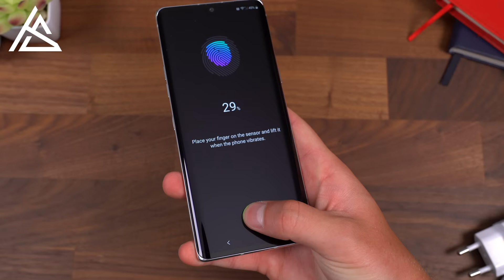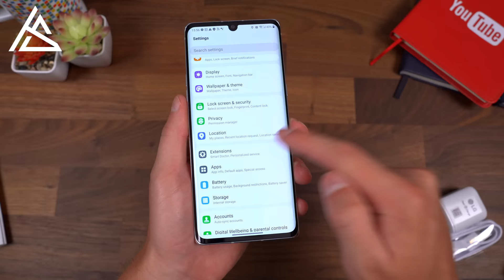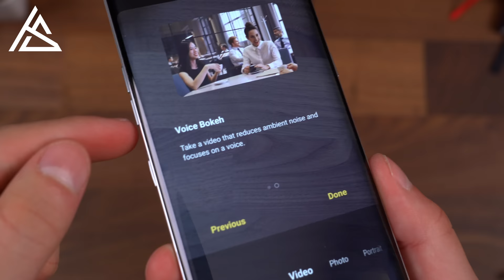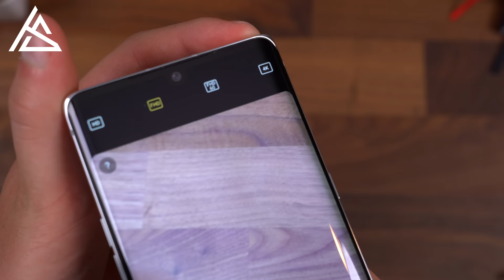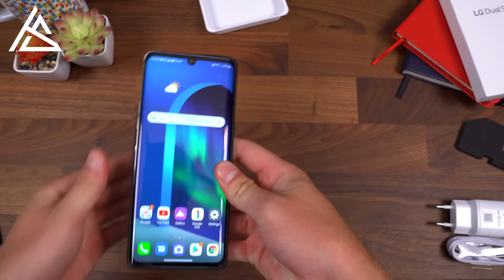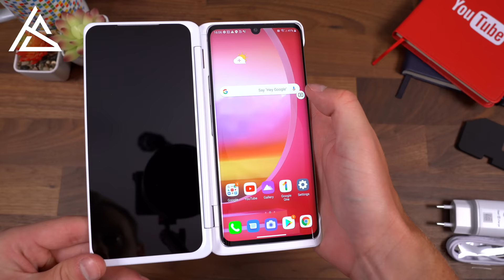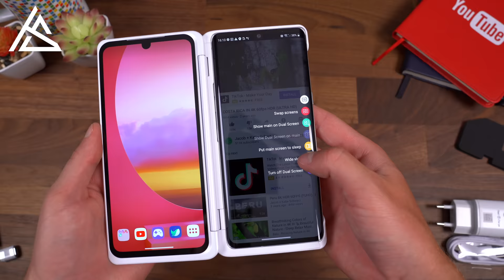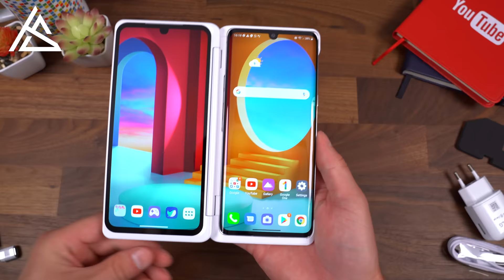LG Velvet Unboxing!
Here is a look at LG's latest phone - the LG Velvet! This is a Dual Screen capable phone that also has 5G connectivity with the Snapdragon 765G Processor.
LG Velvet Review: coming soon
My gear: